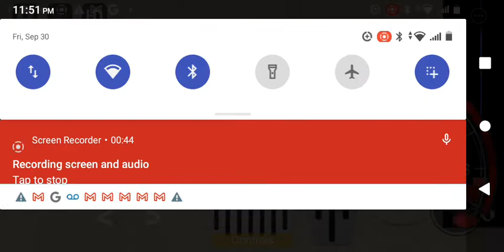Roblox SEPTA - 2008 New Flyer DE41LF #8225 @ 23rd-Venango On The Route 56